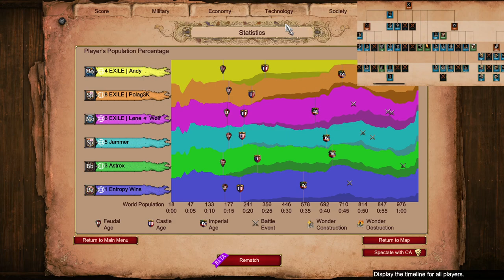Triggering Mangudai || Nomads || Age of Empires 2